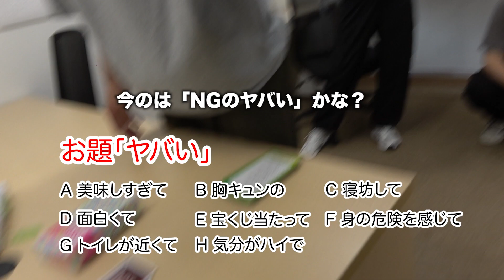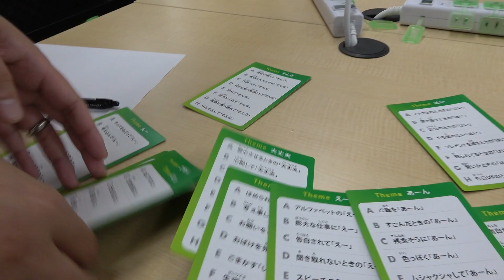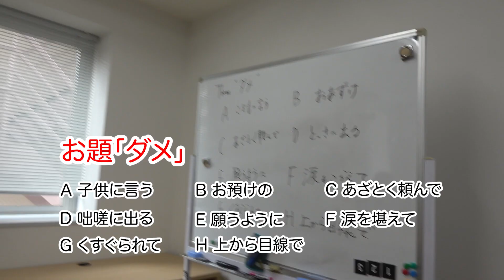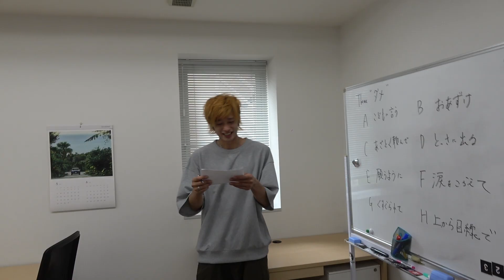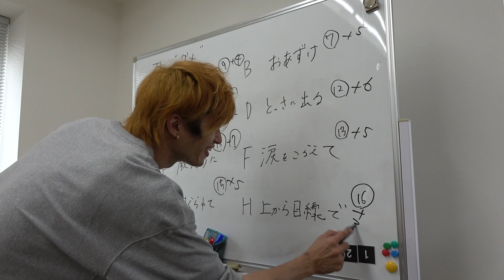【インフルエンサーと演技力勝負！】ベストアクト1回戦〜羽谷勝太/立坂日笑/桑島海空/木村彩音/白河芹/村山千夏/山本栞/磯俣愛/伊藤千由李/吉田晴登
初めまして。
俳優の田島亮です。

TikTokのショートドラマプロジェクトに参加するにあたり、インフルエンサー兼俳優の若手10人と、監督6人で集まり、
その日のうちにキャスティング・執筆・撮影をするという企画を行いました。

今回は、キャスティングをするにあたり、
俳優それぞれの個性を見極めるために行なったゲーム、
「ベストアクト」の1回戦をお届け致します！